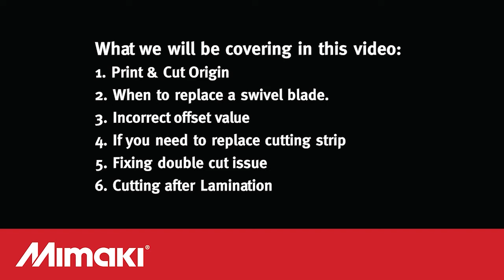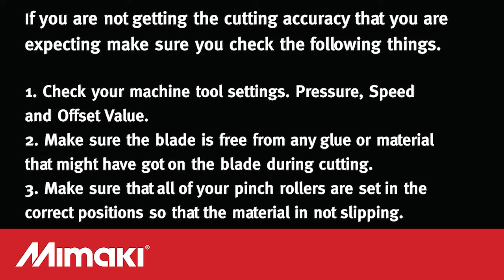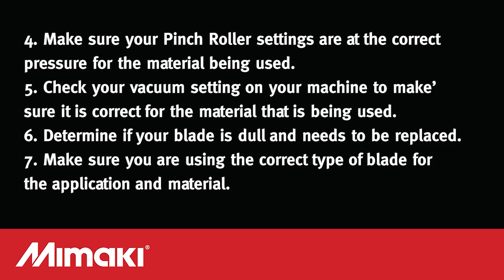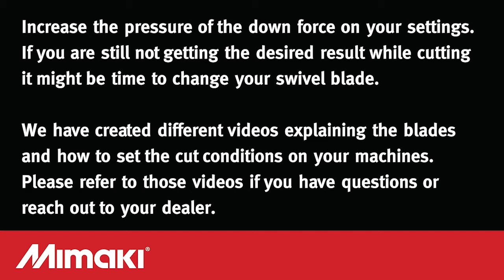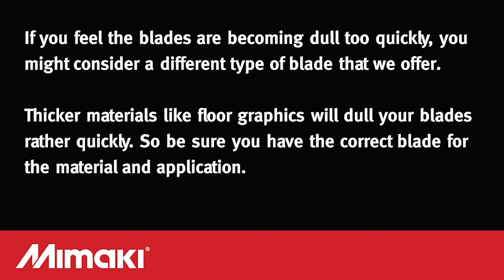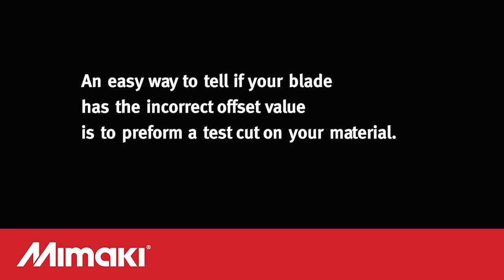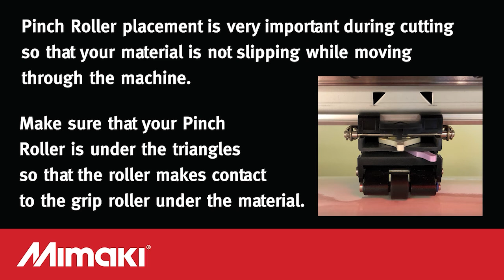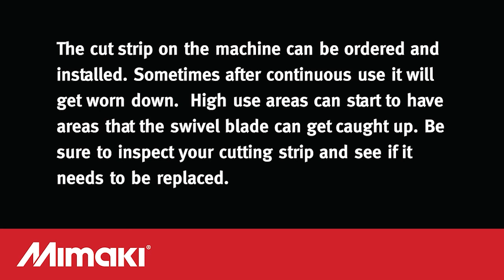Mimaki Print and Cut Troubleshooting Part1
Mimaki Texas Print and Cut Troubleshooting - Will help you figure out why your cuts are off or if you are having double cuts this will also explain how save your file correctly.